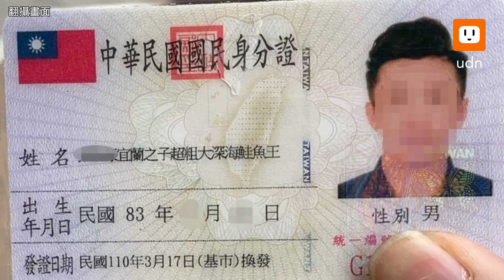上百人瘋改名「鮭魚」！黃偉哲4字評論：鮭去來兮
對於上百人改名「鮭魚」現象，台南市長黃偉哲說，覺得蠻奇怪的，一家壽司店的一個所謂免費，而且只有一次性的，一次免費的吃鮭魚，就能吸引全台灣一百多個人要改名，甚至有些民眾他們所在的縣市根本就沒有分店，結果他也跟人家改名字，所以我覺得，讓我感覺一個感想就歸（鮭）去來兮啦。改這個東西要幹麻，只是一頓免費，那你還要舟車勞頓，開車過去辦，到時候還要再改回來，而且改名字是有次數限制的，這個讓我非常非常非常驚訝。